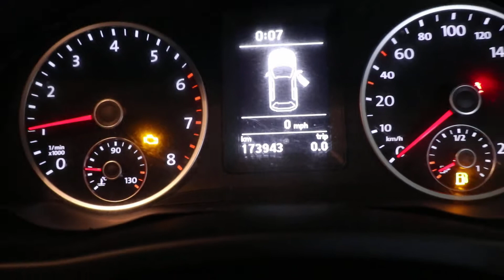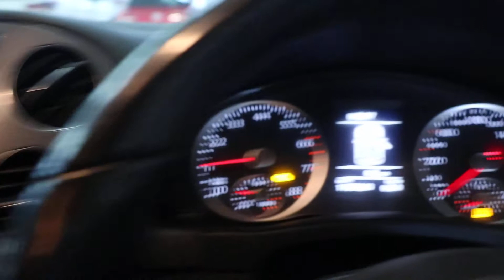2012 VOLKSWAGEN TIGUAN 1.4 TSI